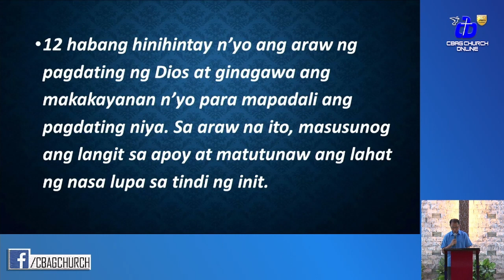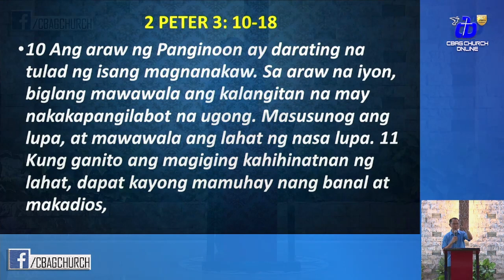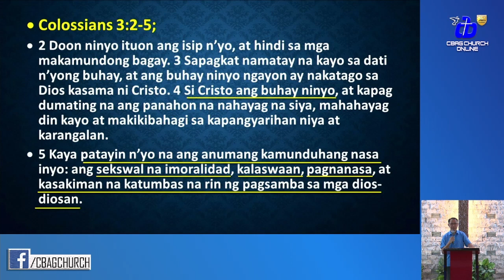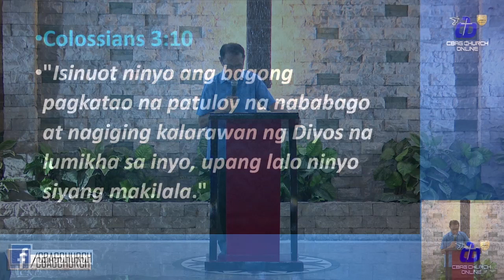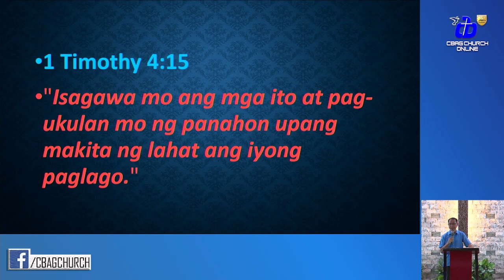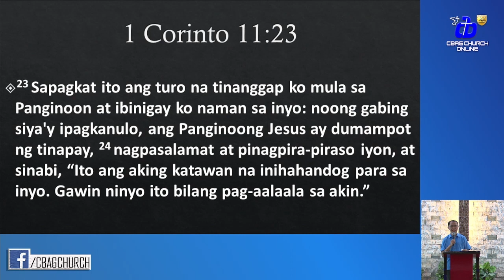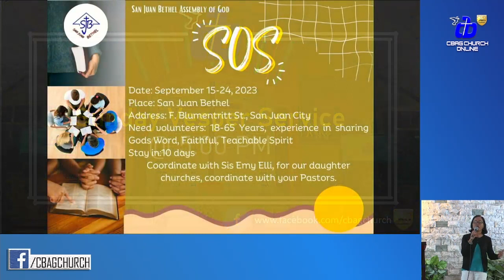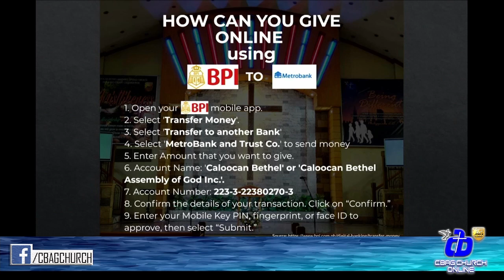WHAT KIND OF CHRIST'S BELIEVER WE OUGHT TO BE: Jesus is coming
THE KIND OF CHRIST'S BELIEVERS WE OUGHT TO BE. JESUS IS COMING
September 3, 2023 - Sunday Worship Service with Pastor Jun Mortel